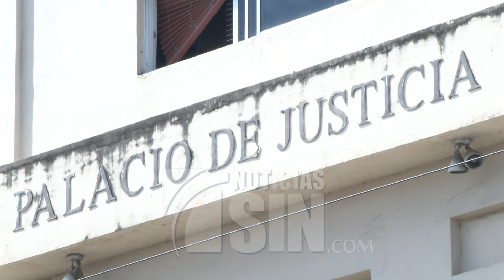Aplazan audiencia de medida de coerción contra acusados de asesinar a Paula Santana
Fue aplazada la audiencia para el conocimiento de medidas de coerción contra imputados de la muerte de la joven Paula Santana Escalante, de 23 años, cuyo cuerpo fue encontrado en una alcantarilla de la zona franca donde laboraba.

La próxima audiencia fue fijada para el próximo miércoles a la 9:00 am.